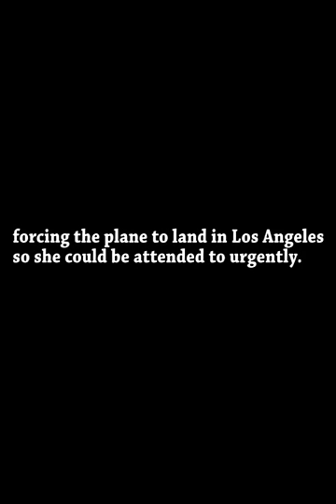Kefee is dead.